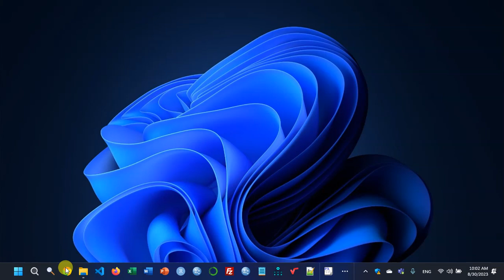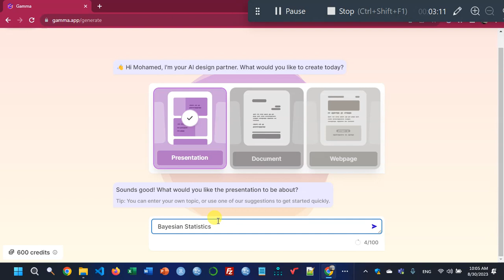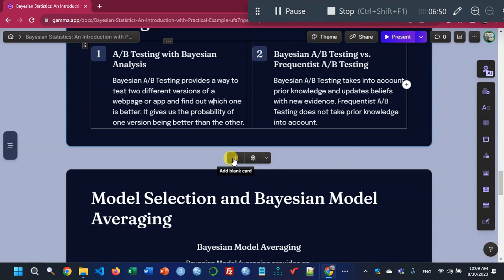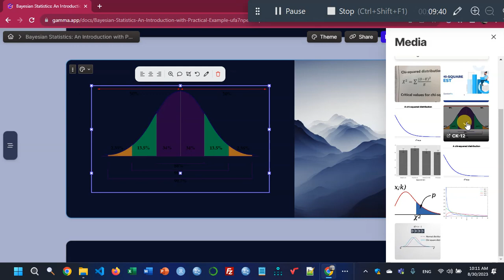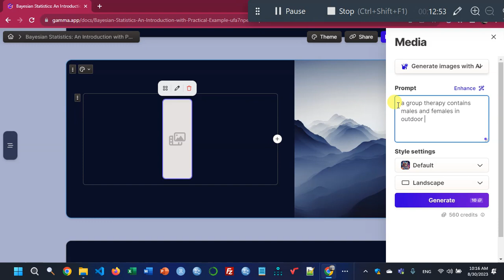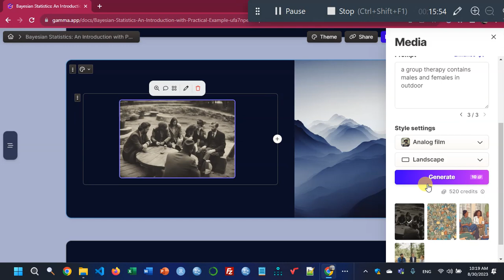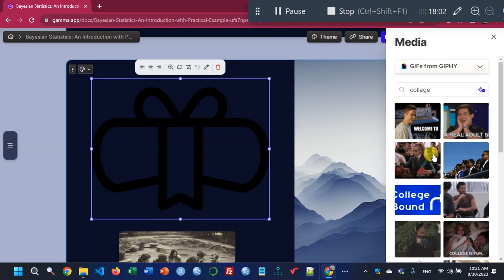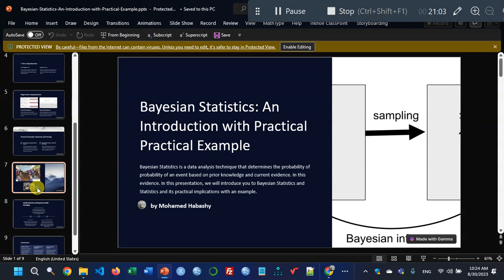انشاء عرض تقدمي وإضافة صور بطريقة احترافية في دقائق معدودة باستخدام الذكاء الاصطناعي